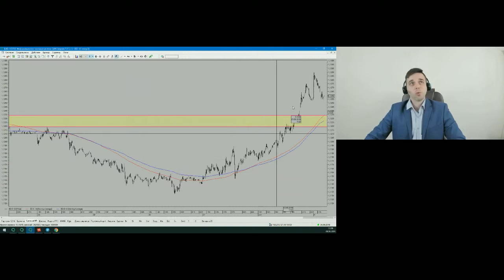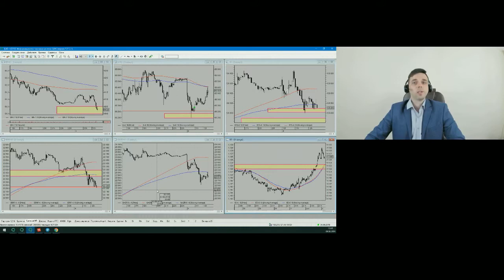YouTrade TV 04 06 2019 12 33 58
объёмы